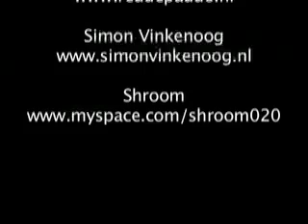Red de Paddo-demonstratie op de Dam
Ruigoorders en aanhang stonden zaterdag te demonstreren dat het een lieve lust was. CDA-minister van volksgezondheid Ab Klink wil de paddo gaan verbieden, en dat kan natuurlijk niet, vonden de organisatoren Reddepaddo.nl en met paddoborden getooide betogers. Simon Vinkenoog dichtte, Shroom rapte, en de Raaskalpoëet produceerde vooral een hoop geluid. Ruigoordgrondlegger en schrijver van 'Uit je Bol' Hans Plomp: 'Arresteer God!' Wat een taal, wat een taal...